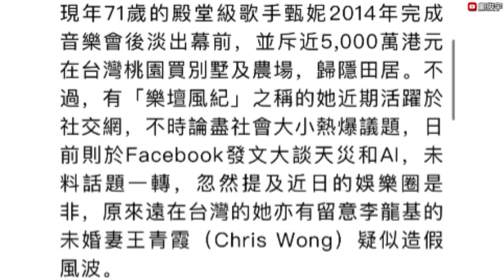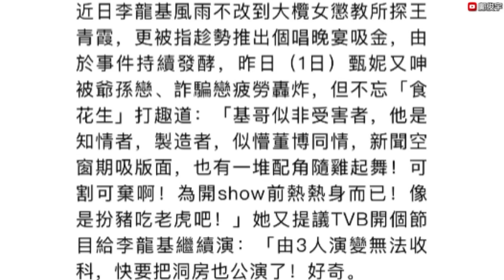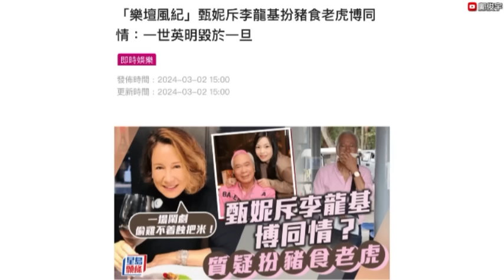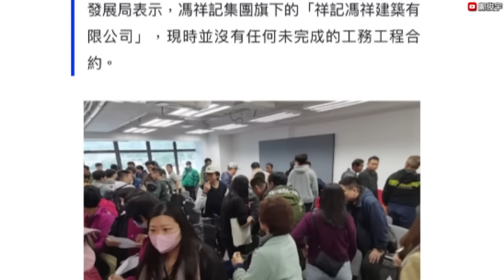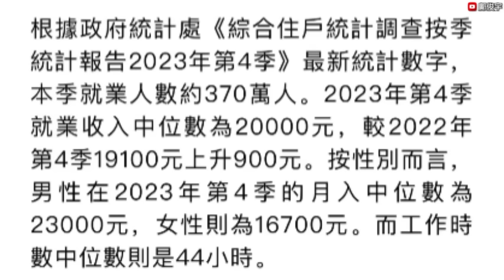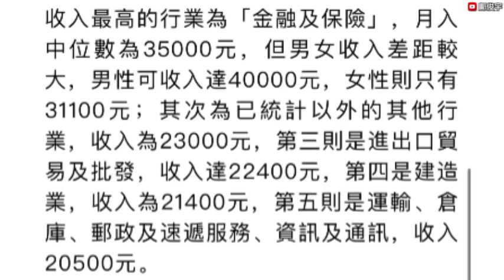甄妮突炮轟李龍基！疑爆內情斥李龍基知情？老字號承建商執笠憂爆骨牌效應？3-3-2024